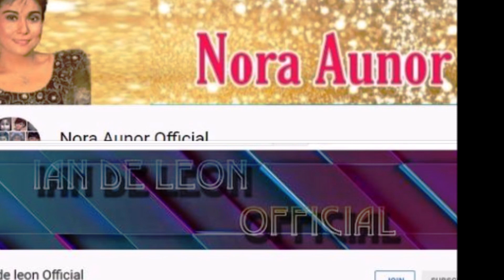NORA AUNOR ANG GANDA NG PAGKA AURA! HER NEW BEAUTIFUL PHOTOS || MAY TELESERYE BA? OR NEW PROJECTS?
DEDICATED TO TB NORANIANS! *PHOTO CREDITS: FB (Shared Pics)
One thing for sure humanga at natuwa ang mga Ture Blooded Noranians mga BAGO man O LUMA larawan ni Ms. Nora Aunor Noranians are happy!
Continue to lift up others! Continue to support Nora Aunor promote her good traits as an artist!
Spread Love and Good Vibes "Life is BEAUTIUL!"